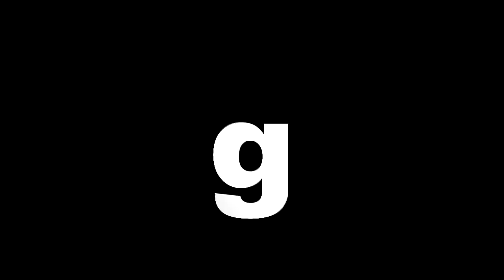psts.gr: Παρουσίαση υποψηφίων βουλευτών του ΣΥΡΙΖΑ στην Πάρο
Παρουσίαση υποψηφίων βουλευτών του ΣΥΡΙΖΑ στην Πάρο